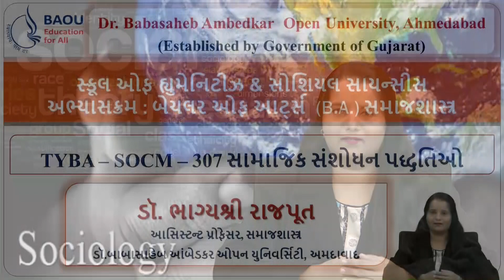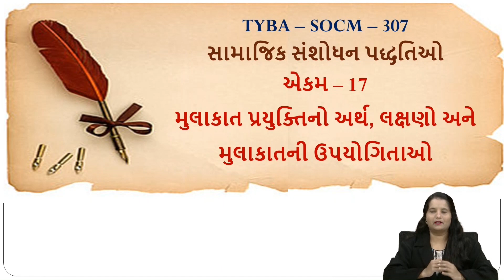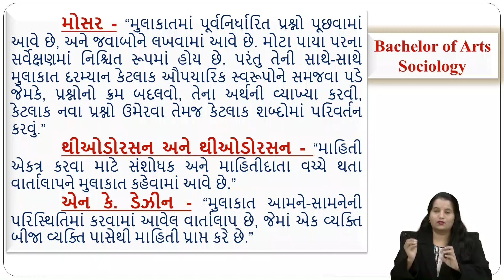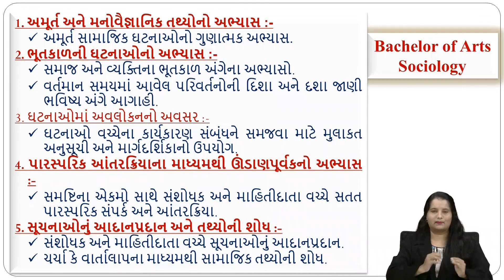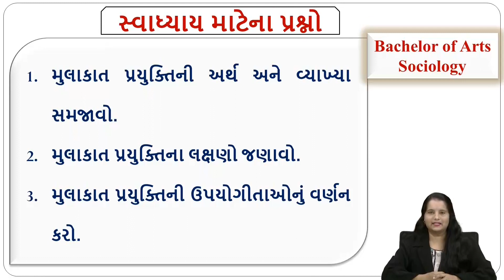BA Sociology SOCM-307 Block-2 Unit -17 "મુલાકાત પ્રયુક્તિનો અર્થ, લક્ષણો અને મુલાકાતની ઉપયોગિતાઓ"